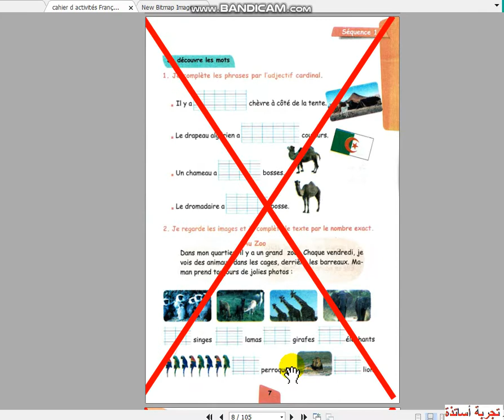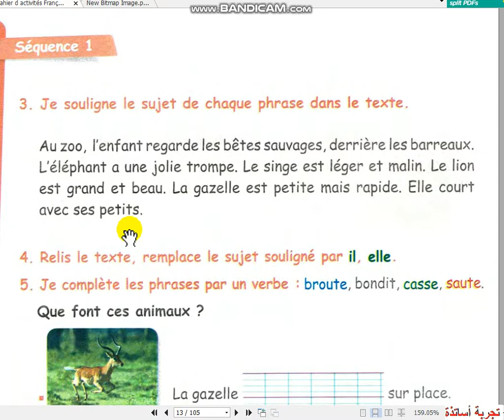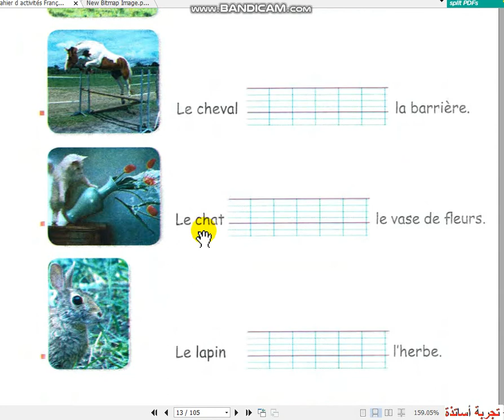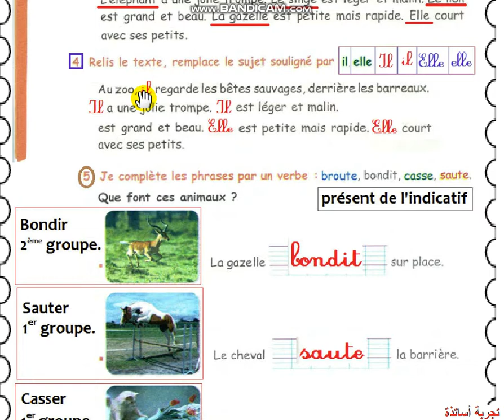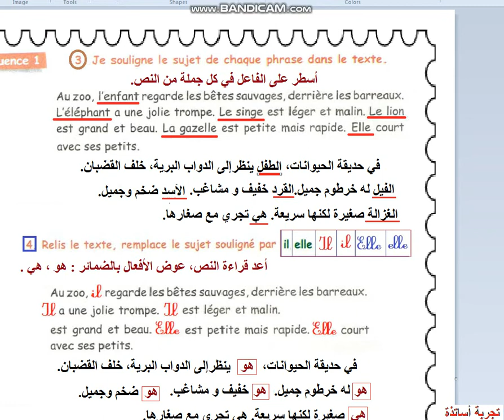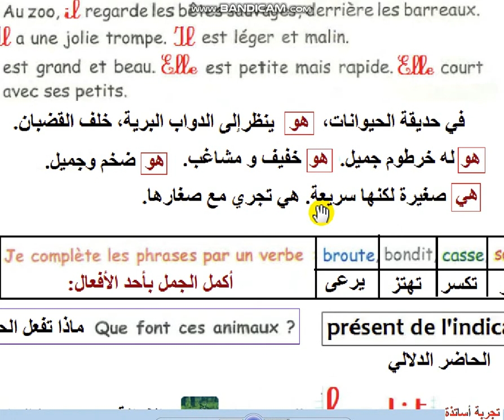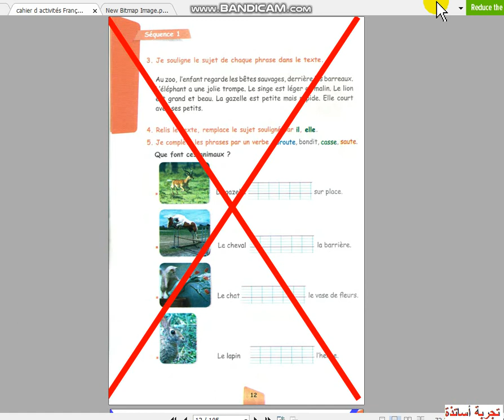ترجمة وتصحيح نشاطات الفرنسية للسنة الخامسة إبتدائي الصفحة 12 ه